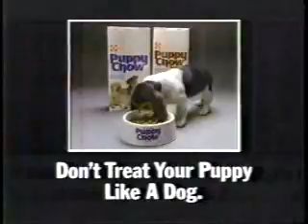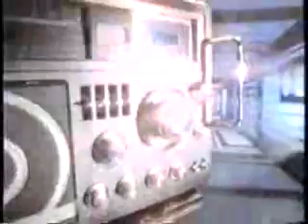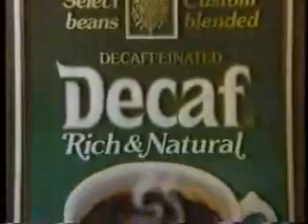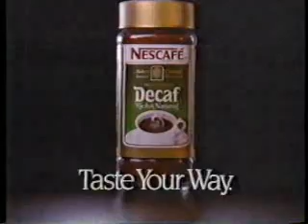KOMO/ABC commercials, Easter 1986 part 1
NEW! Aired during The Ten Commandments. I was too busy to post these on Easter Sunday, but that was the original plan.
- We'll return after these messages
- Oldsmobile Delta 88
- Philadelphia Cream Cheese (Guilt?)
- AT&T
- Snuggle
- Hardcastle & McCormick promo
- ABC/KOMO IDs
- ABC Sunday Night Movie bumper
- Chili Cheese Fritos
- Commodore Computers (Preparing for the SATs)
- Moonlighting promo
- ABC Afterschool Special: First the Egg promo
- McDonald's (Under $1.00)
- Dreyer's Grand Ice Cream
- KOMO-4 ID (Kathi Goertzen)
- The Ten Commandments now continues
- American Express
- Chrysler-Plymouth
- Purina Puppy Chow
- Puppy Chow Chewy Morsels
- Energizer (Mary Lou Retton...and pre-Bunny)
- I-Man / Disney Sunday Movie promo
- And now part 2...
- 1st Nationwide Network (Open an IRA)
- Nescafe Decaf
- Snowy Fabric Bleach (I've never heard of this brand.)
- Ragu Spaghetti Sauce
- Charley Hannah promo (with the late Robert Conrad)